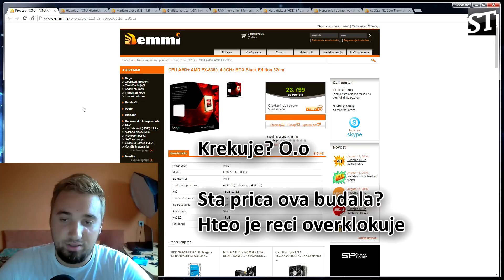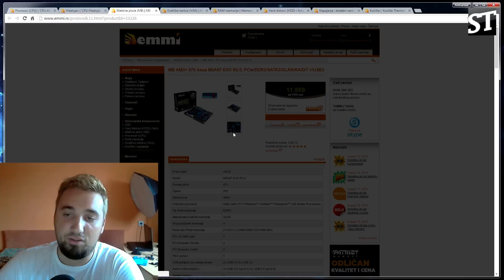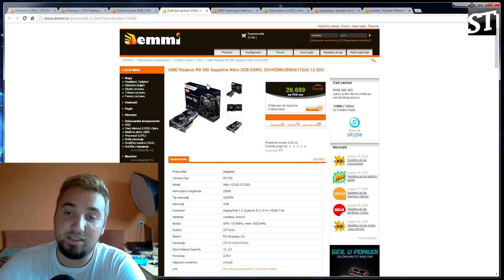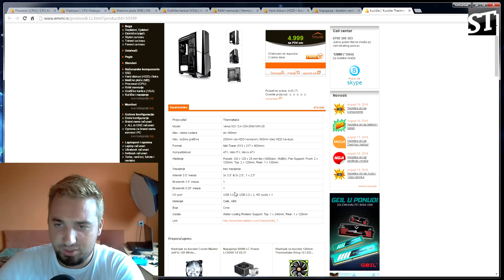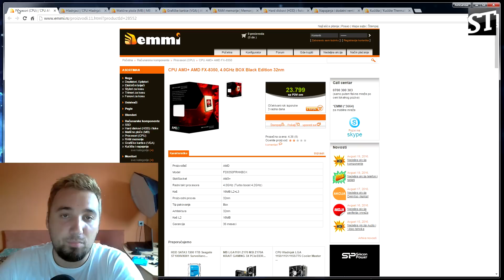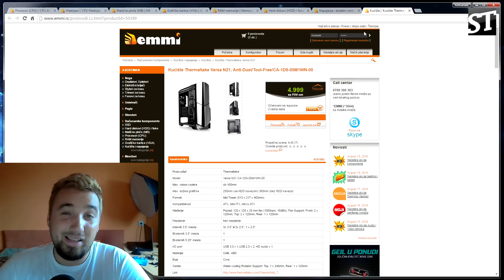Najjeftinija ZVER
Moj računar

Procesor: AMD FX8370e
Grafika: Nvidia GeForce GTX980ti
RAM: 16GB
Memorija: 1TB hdd + 250GB ssd
Monitor: LG 34UC97C